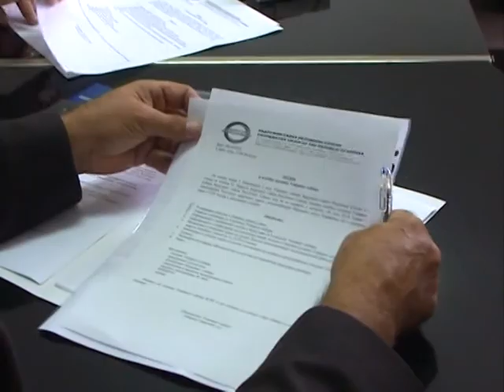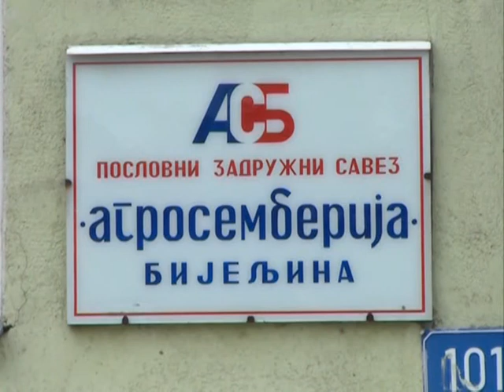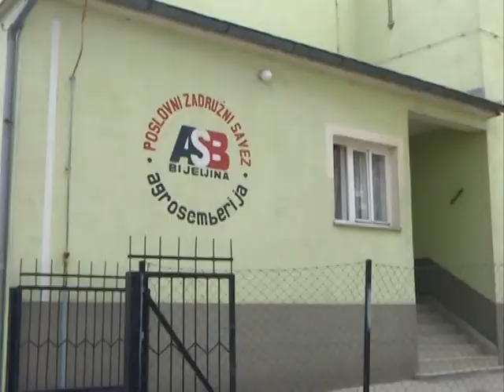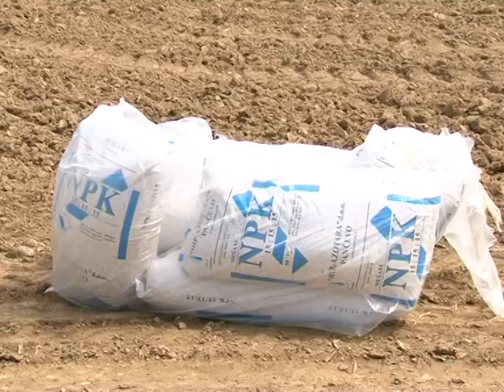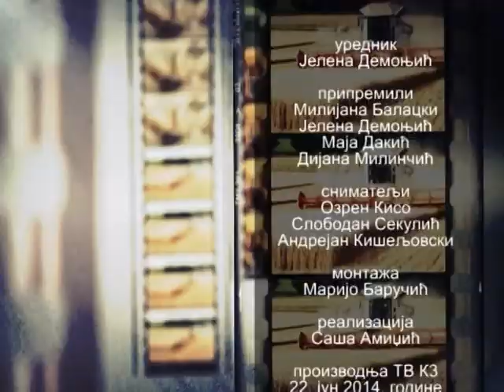ZEMLJA IZVOR ZIVOTA 22 6 2014